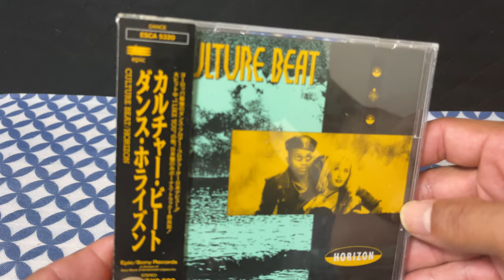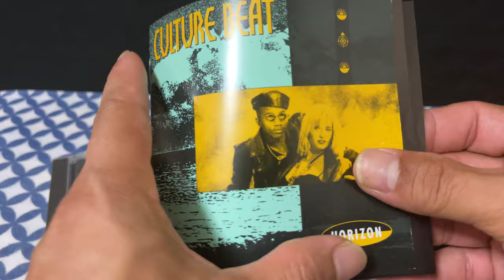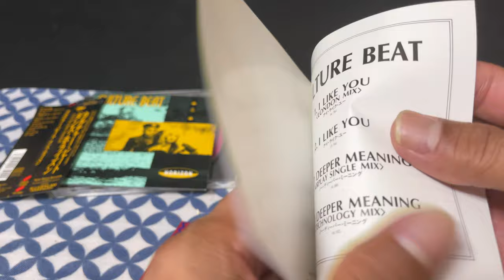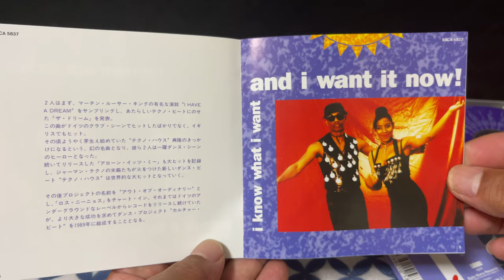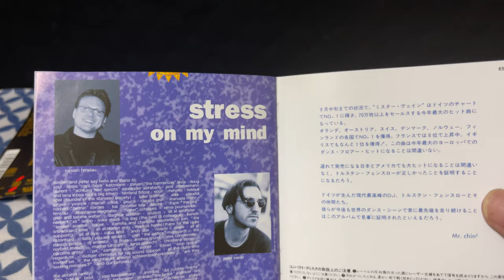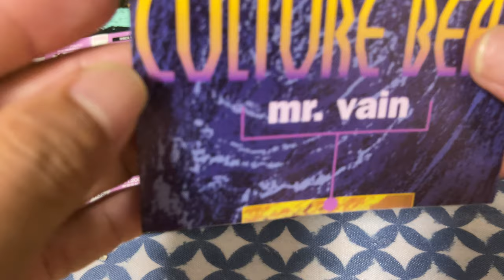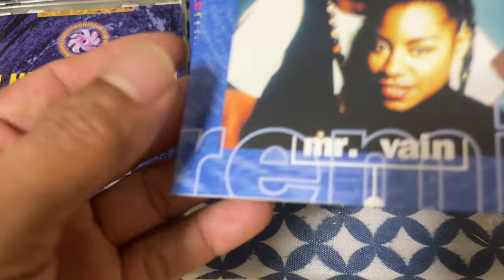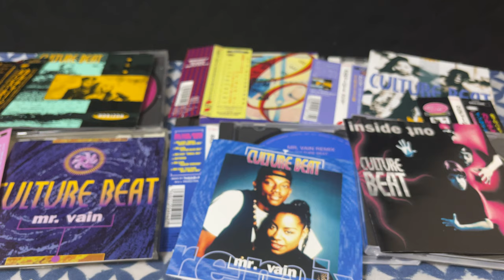Culture Beat Albums (Japan Edition) Unboxing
Hi everyone!how are you doing?let's enjoy the good dance music again.ok,edm is cool but there's nothing like dance 90's ou eurodance,and culture is good example of this.

PS:Inside Out (Album) is not here because already have a specific video for it.you can watch

Horizon

01-Horizon
02-It's Too Late
03-The Hyped Affect
04-Tell Me That You Wait
05-Black Flowers
06-I Like You
07-No Deeper Meaning
08-Serious
09-Der Erdbeermund*
10-One Good Reason
11-Tell That You Wait (Airdrome Club-Mix)
12-Horizon (Reprise)
13-I Like You (Zulu-Mix)

*Featuring Jo Van Nelsen

I Like You / No Deeper Meaning

01-I Like You (London Mix)
02-I Like You
03-No Deeper Meaning (Airplay Single Mix)
04-No Deeper Meaning (Technology Mix)

Serenity

01-Serenity (Prolog)
02-Mr.Vain
03-Got To Get It
04-World In Your Hands
05-Adelante!
06-Rocket To The Moon
07-Anything
08-Key To Your Heart
09-The Other Side Of Me
10-The Heart
11-Mother Earth
12-Serenity (Epilog)
13-Id Tania
14-Id Jay

Mr.Vain

01-Vain Mix
02-Decent Mix
03-Special Radio Edit

Mr.Vain Remix

01-Mr.Vain "FM802 Rock Kids 802 Mix"
02-Mr.Vain "Hyper Rave Mix"
03-Mr.Vain "Tribal Mix"
04-Anything
05-Mr.Vain "Album Version"
06-Mr.Vain "Culture Beat Mega Mix"

Inside Out (Single)

01-Radio Edit
02-Doug Laurent Mix
03-Mikado Mix